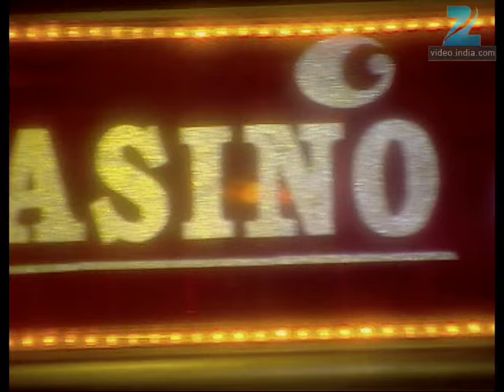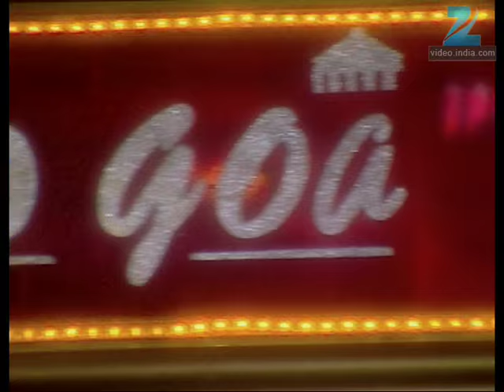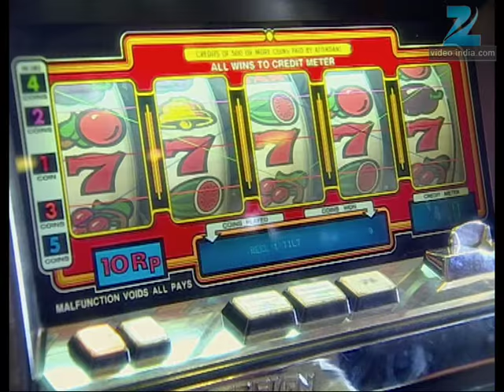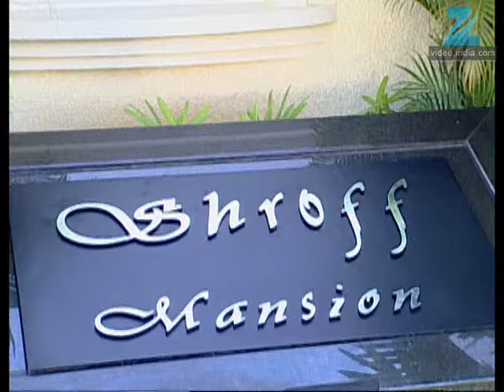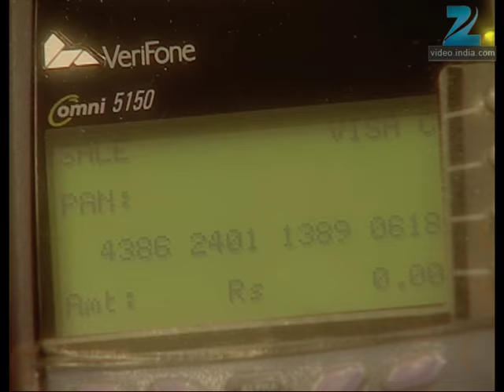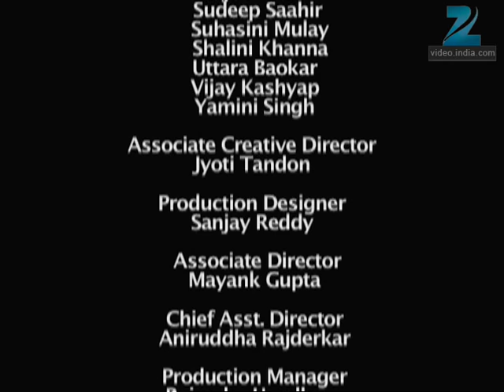Jab Love Hua - Full Ep - 1 - Aanya Shroff, Raghu, Bhola, Lakhan, Geetanjali, Arjun - Zee TV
Show Name : Jab Love Hua
Producer/Star Cast : Sudeep Sahir , Priya Badlani , Manish Raisinghan
Episode No : 1

Aanya Shroff, a very wealthy girl, ends up in a village with her entire family. Later, she meets Raghu and the two eventually fall in love after sharing a love-hate relationship.